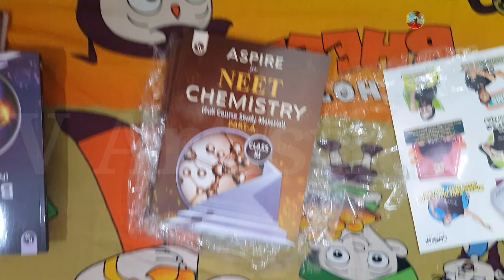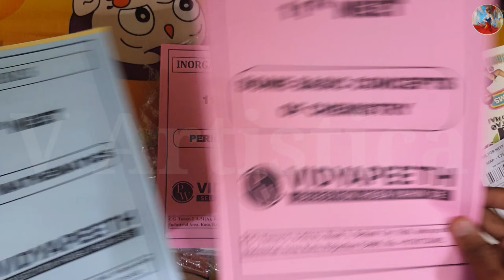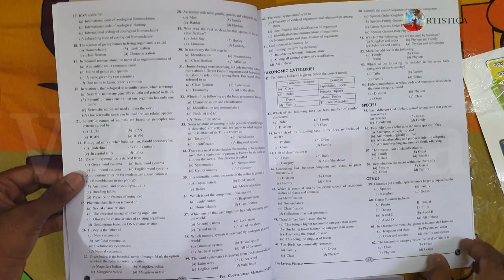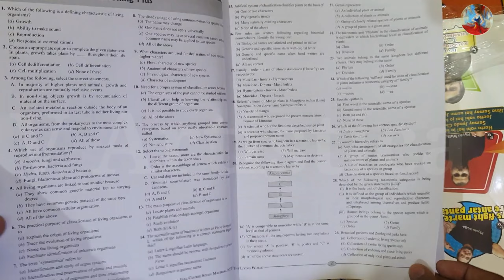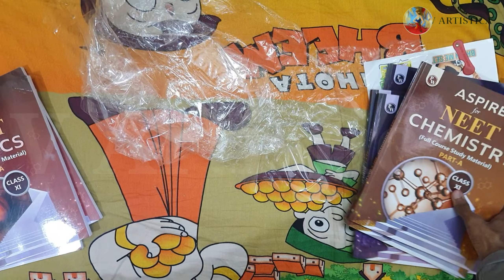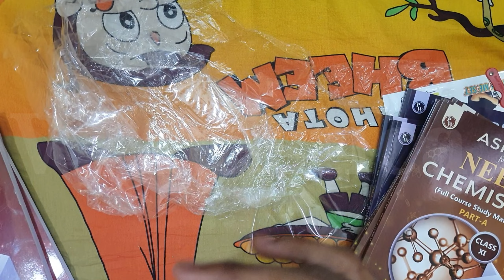l Review Offline Book 📖 In Kota l Pw Unboxing Offline Book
@Physics Wallah - Alakh Pandey l Review Offline Book 📖 In Kota l Pw Offline Unboxing Book